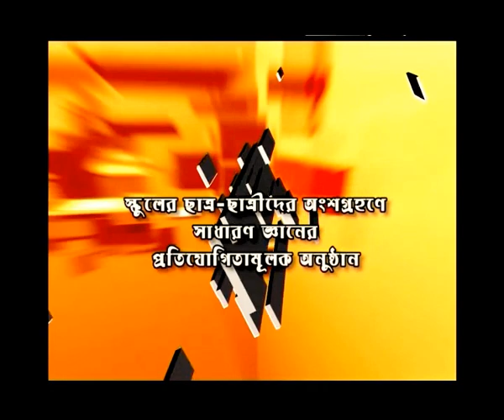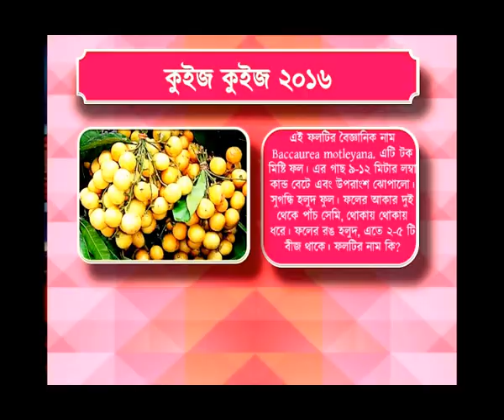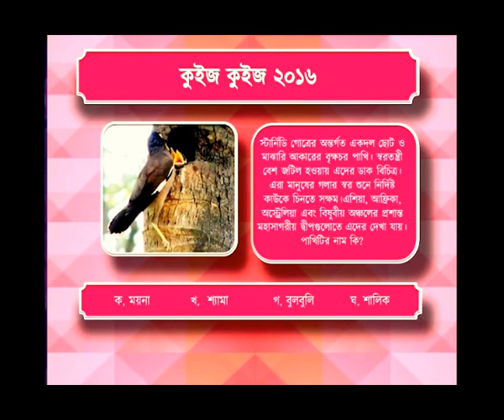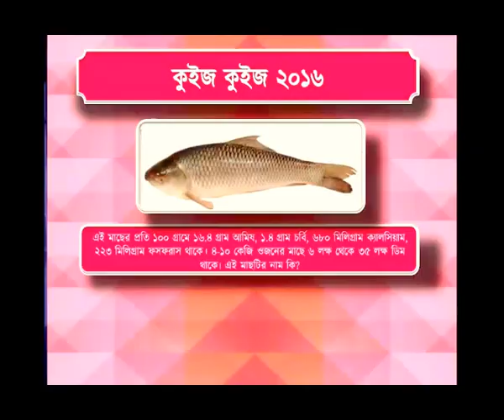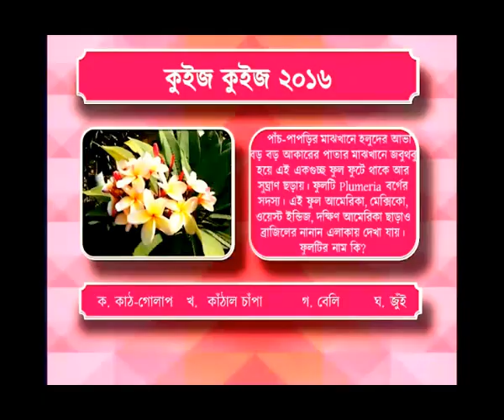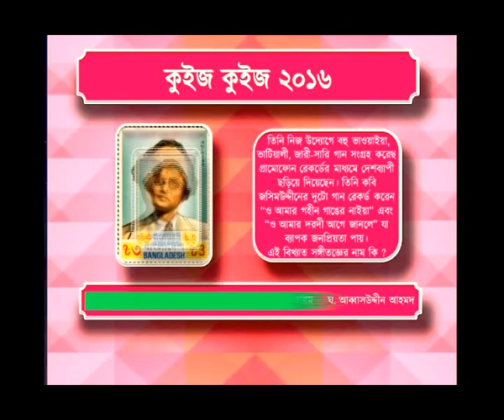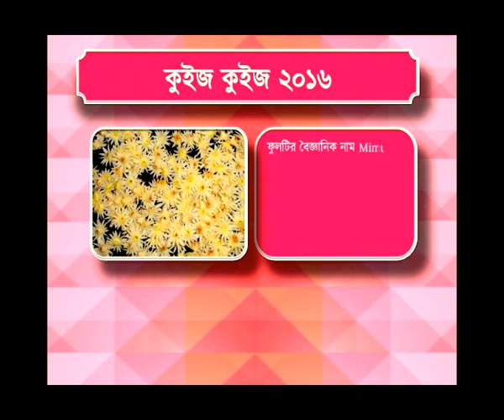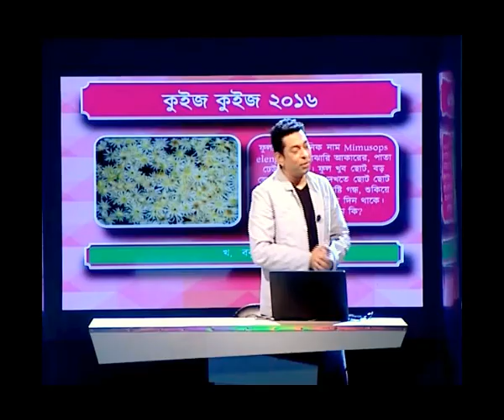Quiz Quiz 2016, Episode-, BTV National School Quiz, কুইজ কুইজ ২০১৬, জাতীয় টেলিভিশন স্কুল কুইজ